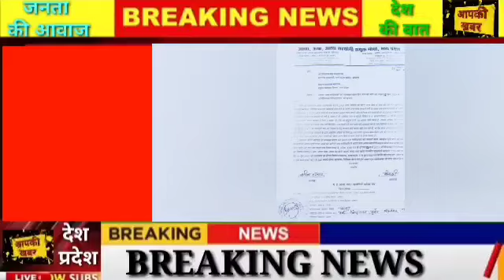पन्ना-आशा-ऊषा सहयोगी 1अप्रैल को जन प्रतिनिधियोंके समक्ष देंगी धरना